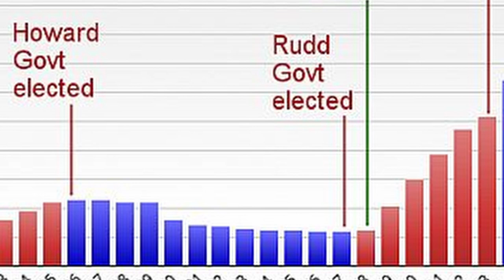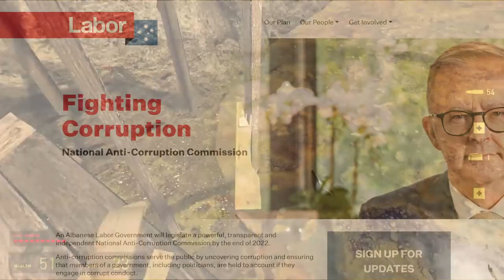Australian Prime Minister Glitches and tricks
Music From: source?
hi, scomo here, just playing a bit of Australian Prime Minister, have a look at some little tricks and glitches with the game as well. hope y'all enjoy (:

Desinc parody.